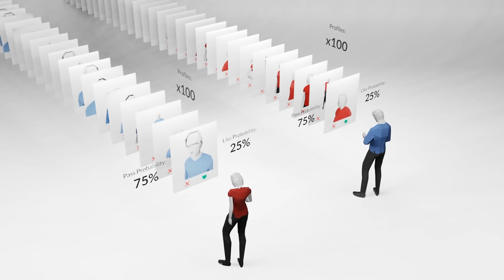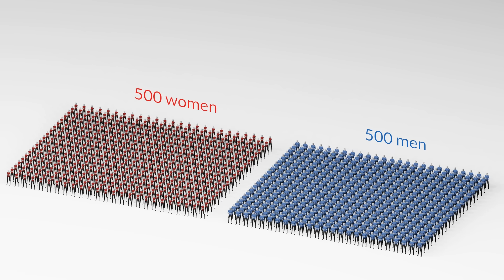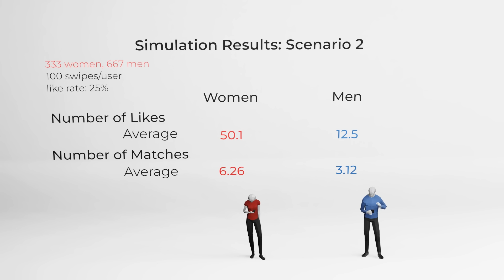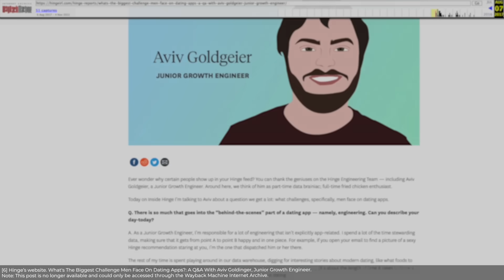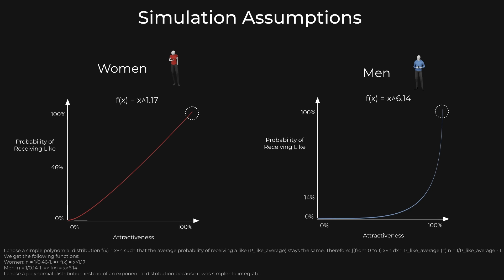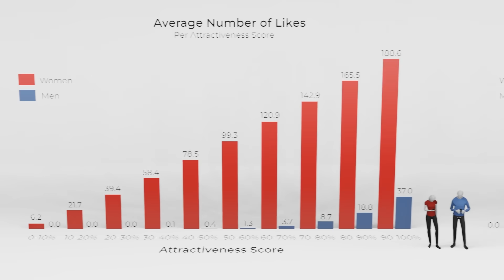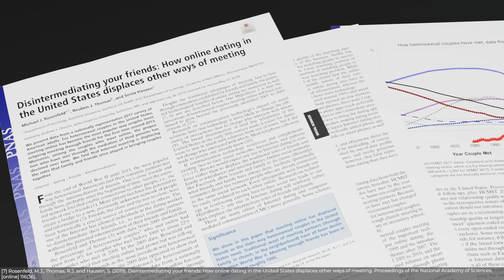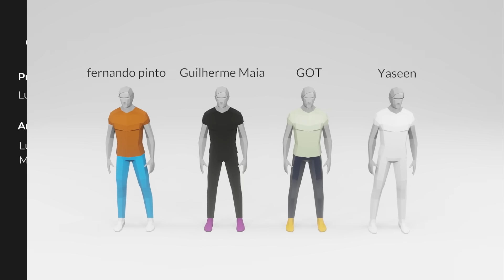Why Men Get So Few Matches on Dating Apps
The 3D animations of this video were made in collaboration with @maydelisar

ABOUT THIS VIDEO:
Full sources, music, source code, 3D model licensing and software used for this video listed at:

Subtitles:
- Chinese (Taiwan) subtitles made by Volare Lai
- Korean subtitles made by Incheol Kwag